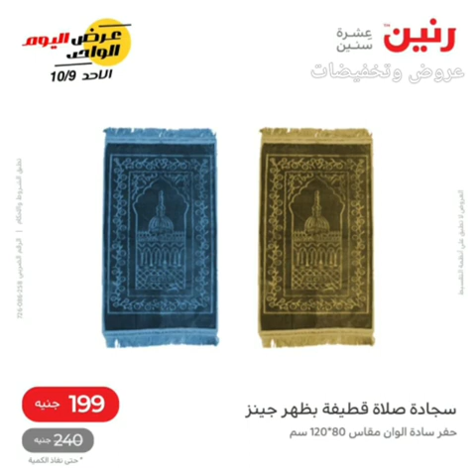"اليوم الواحد" في رنين منتجاته كتير و خصوماته أكتر يوم الاحد 9 اكتوبر في جميع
"اليوم الواحد" في رنين منتجاته كتير و خصوماته أكتر والفرحة بجد! يوم الاحد 9 اكتوبر في جميع فروع_رنين 🥰❤

اسألوا على انظمة التقسيط فى رنين ... منتظرينكم🤯❤

لمزيد من التفاصيل يمكنكم التواصل معنا عبر 16113☎️📞